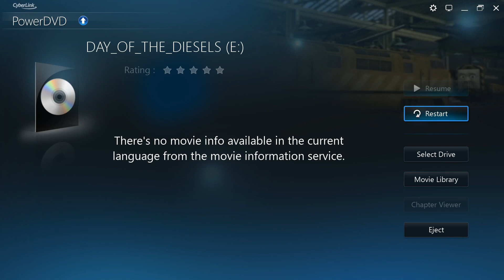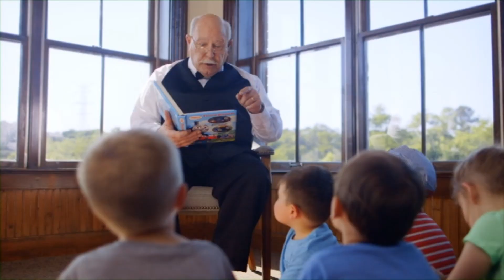Day Of The Diesels (2011) DVD Menu Walkthrough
Here They Go  Headed For The Steamworks!!